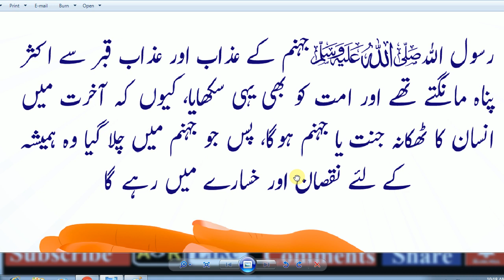HAZRAT MUHAMMAD (S.A.W) Ka Farman Hai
alhamdulillah in arabic,
Wasiyat of Rasool S.A.W.,
alhamdulillah pronunciation,
Hazrat MUHAMMAD (SAWW) ki akhri wasiyat ,

Hazrat Ali (R.A) Ki Wasiyat,,
alhamdulillah in urdu

abid raja,
ramadan  videos,
new videos 2020,
viral videos,